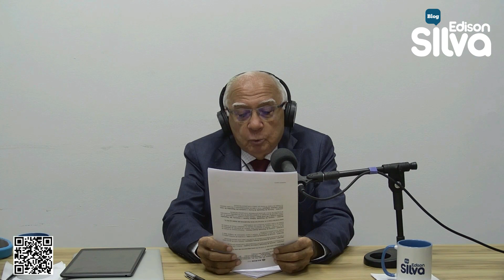Emenda constitucional de Evandro Leitão para acabar com a Funcap voltou ao plenário da Alece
Ontem, terça-feira, (20) de junho, a proposta de emenda constitucional voltou ao plenário da assembleia, e será votada em regime de urgência.